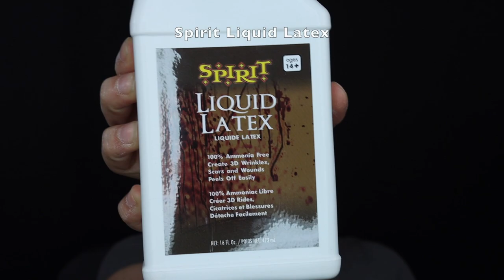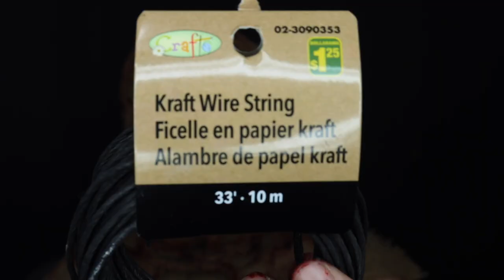Scarecrow Tutorial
It’s that time of the year again, my favourite time of the year! This week I show you a tutorial on this scarecrow look! :]

Products Used:
Wet N Wild Black Paint Pot
RCMA No-Color Powder
Spirit Liquid Latex
Morphe x James Charles Palette (Spooky & No Beans)
Jordane Cosmetics Dark Drying Blood & Light Drying Blood
Makeup Forever Artificial Thick Blood & Artificial Liquid Blood